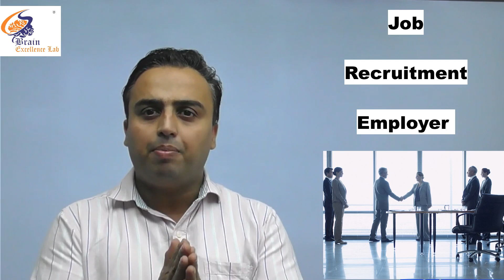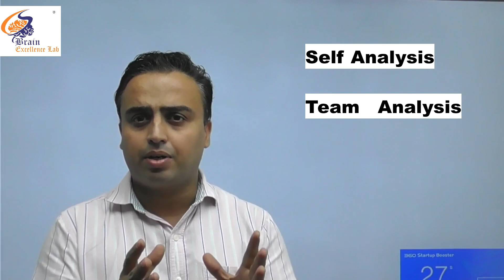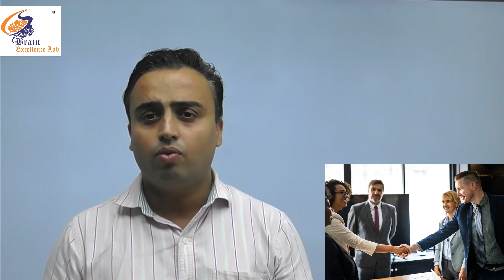DMIT will change the corporate World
Understand How you can change the Corporate World with DMIT .